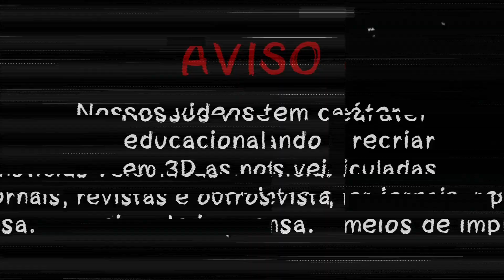ASSIM M0RREU GUILHERME DE PÁDUA 😳 ANIMAÇÃO 3D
Daniella Ferrante Perez nasceu no Rio de Janeiro, no dia 11 de agosto de 1970, primeira filha da escritora Glória Perez e de Luiz Carlos Saupiquet Perez, que posteriormente tiveram mais dois filhos, Rodrigo, nascido em 1973 e Rafael nascido em 1975. Daniella sempre teve sua vida ligada à arte.

Infelizmente os caminhos de daniellaperez e guilhermedepadua se cruzaram em uma novela em que ambos contracenavam e por motivos desconhecidos Guilherme de Pádua e sua esposa na época Paula Thomaz fizeram algo terrível a ex atriz da globo que deixou eternas saudades.